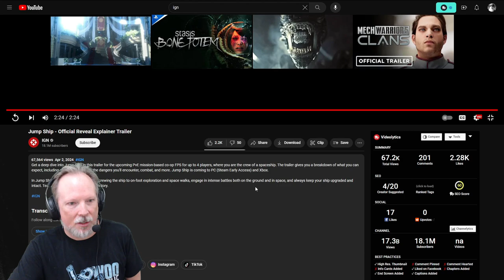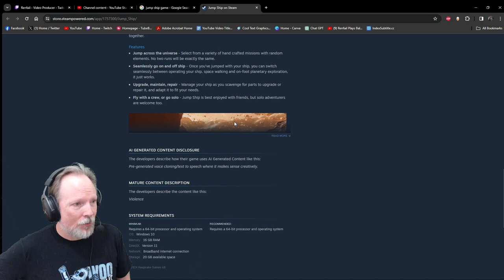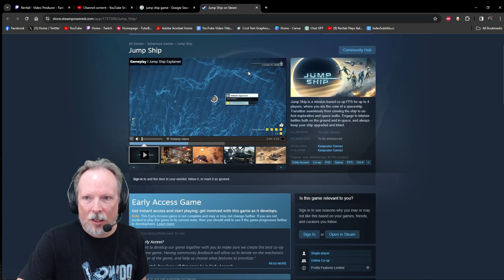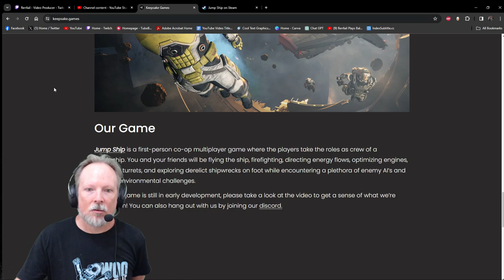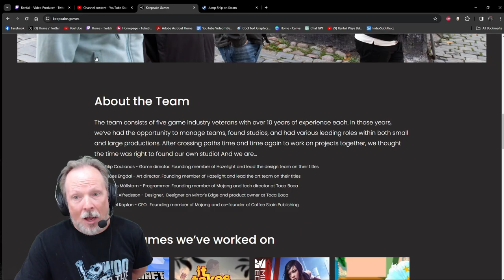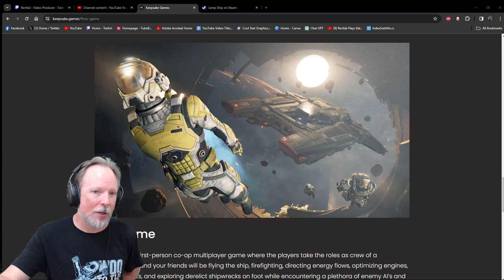Jump Ship Reveal Trailer - Renfail Reacts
Renfail reacts to the Jump Ship reveal trailer. According to their Steam listing, "Jump Ship is a mission based co-op FPS for up to 4 players, where you are the crew of a spaceship. Transition seamlessly from crewing the ship to on-foot exploration and space walks. Engage in intense battles both on the ground and in space, and always keep your ship upgraded and intact."

Socials!